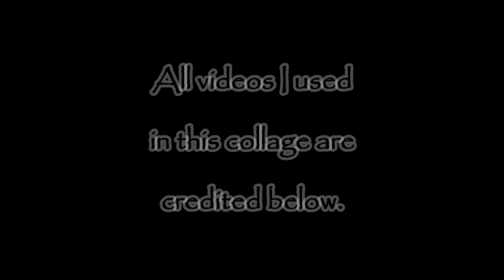ConDots - Condoms (original track; collage video)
A little while back a friend told me that whenever he sees my alter ego name he reads "Condoms" instead of "ConDots" (as I used to be call), so I thought it appropriate to make a song titled thusly. It's a weird one. I like it. My friend's a dick, though.
Just kidding. Love you, Jo.

CAN'T PUT THE LYRICS HERE; THE DESCRIPTION GETS TOO LONG. CHECK THE LYRICS ON MY SOUNDCLOUD OR BANDCAMP!

You can give me that sweet cash on Bandcamp: lightertorches.bandcamp.com

Written, arranged, recorded and mixed by: Me.